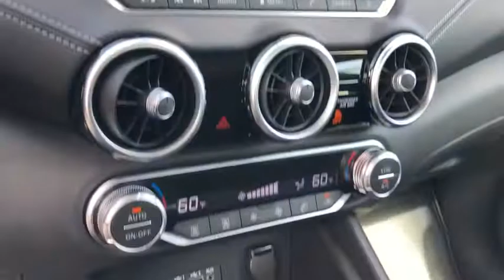2020 Nissan Sentra Moreno Valley, Riverside, Hemet, Perris, Temecula, CA N25338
Gun Metallic New 2020 Nissan Sentra available in Moreno Valley, California at Raceway Nissan. Servicing the Riverside, Hemet, Perris, Temecula, CA area.

Raceway Nissan
6030 Sycamore Canyon Blvd

Gun Metallic 2020 Nissan Sentra SV FWD CVT with Xtronic 2.0L DOHC CVT with Xtronic, Charcoal Cloth.brbr29/39 City/Highway MPGbrbrbrWe have many different makes and models available including a wide selection of cars, trucks, vans, and SUV's. Raceway Nissan auto group has access to thousands of new and used vehicles which means we can find the right vehicle FOR YOU.